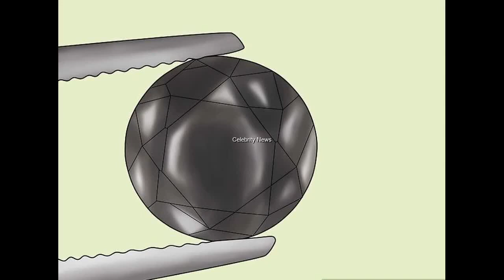How To Buy A Black Diamond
Black diamonds have become the diamonds for current diamond jewelry, surpassing all colored diamond categories.[citation needed] Must be the mystery of the color black.The theories of Black Diamond formation have much to do with that,especially since they have been linked to supernovas. About a decade ago black diamonds were cheap, because most collectors and researchers weren’t interested in them. But a recent marketing campaign put the stones in the spotlight, so prices have risen sharply. Today black diamonds are sold for prices that are comparable to those of white diamonds. Check out how to go about buying black diamonds.
Edit
Steps

    Image titled Buy a Black Diamond Step 1
    1
    Learn about black diamonds. There are plenty of resources available to learn all about black diamonds. Black diamonds are crystallized carbon, just like regular diamonds. Either the color black occurs due to dark inclusions, or due to changes in a white diamond due to high temperatures or radiation.
        A natural black diamond is quite rare and naturally very expensive. Most black diamonds occur as irregular black masses called carbonados. (Portuguese for black).Most black diamonds in the market today are treated. Treatment of gemstones is a process that dates back to several centuries. In fact, were it not for these, we wouldn’t know our gemstones as we do. An untreated tanzanite looks nowhere near the form it is used in jewelry as.
        Black diamonds are treated to achieve that uniformity of black color. This is the norm of the industry, so long as you are not buying a black diamond believing it to be a natural black diamond. Those command astonishingly high prices.
    Image titled Buy a Black Diamond Step 2
    2
    Know what features to look for. A good cut, a smooth surface and a rich color is the pride of black diamonds. Even if treated, a black diamond is very much a real diamond.
        Learn the Four C’s. All diamonds are evaluated on the basis of Cut, Color, Clarity, and Carat Weight. Black diamonds are no exception. Black diamonds have a simple cut (16 facets). The surfaces should be smooth. Color should be evenly distributed. Clarity refers to presence of inclusions or flaws. Grades are AAA, AA+, AA, A, and I1 with AAA being the best. A black diamond should have a glossy, sparkling surface. Carat is the weight of a diamond. Since the density of a black diamond is greater, a one carat black diamond will appear smaller than a one carat white diamond.
        A great number of black diamonds on today’s market are not real. They are treated stones or simply dark brown or very dark green diamonds. What’s a real stone? It is difficult to cut and can be much more brittle than other diamonds.
    Image titled Buy a Black Diamond Step 3
    3
    Brace yourself for that astronomical bill. Beware of misleading ads. Go for terms that say untreated or GIA certified. Fancy black is untreated. When an unusual color is an asset in a diamond, the term ‘fancy’ is used.